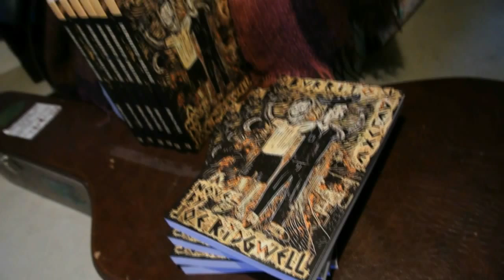Burrito Deluxe por Ridgwell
Burrito Deluxe by Joseph Ridgwell previewed by someone who cannot speak Spanish. Si eso es correcto.

AVAILABLE FROM LEAMINGTON BOOKS 2015